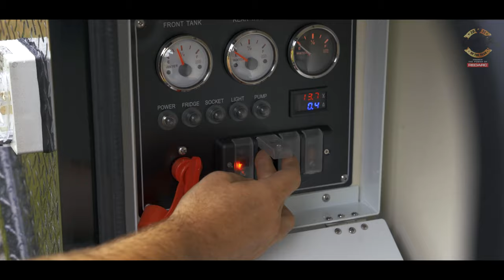Camper Trailer of the Year 2021 - Port Macquarie